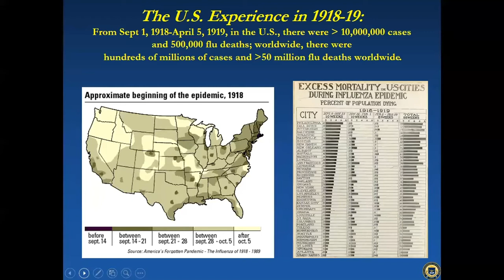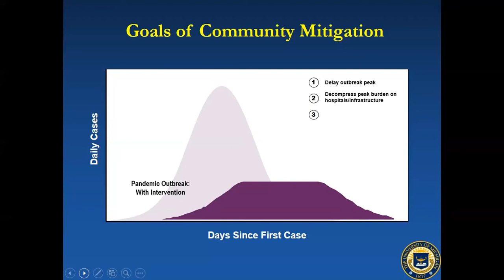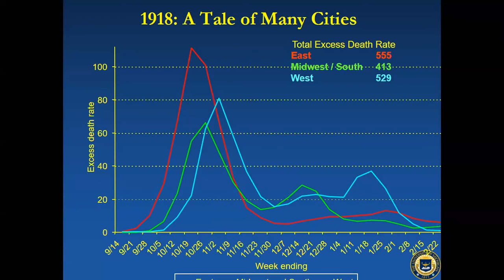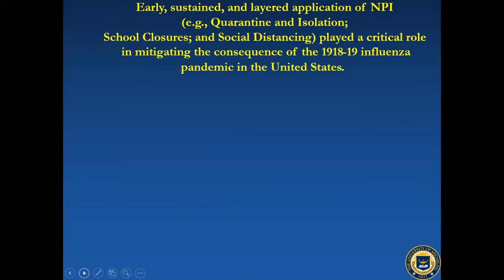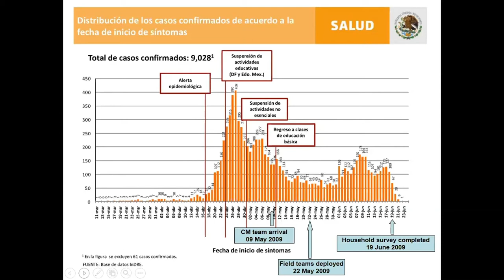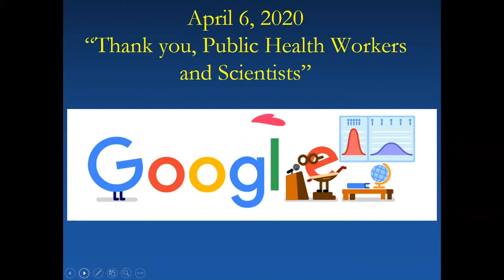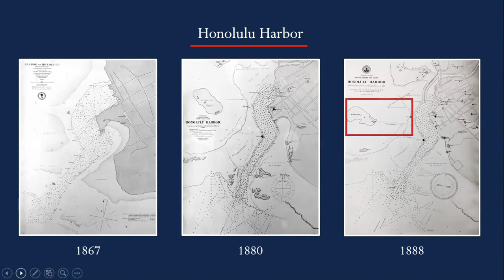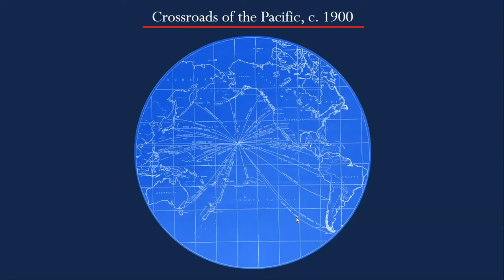100 Year Lives in Asia: Social Distancing – A Historical Perspective (Ep.3)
100 Year Lives in Asia
Episode 3: Social Distancing – A Historical Perspective

Speakers:
Kathleen Cagney, Ph.D.
Chair of 100 Year Lives in Asia
Professor of Health Studies, Sociology, and Comparative Human Development

Howard Markel, Ph.D.
George E. Wantz, M.D. Distinguished Professor of the History of Medicine Director, Center for the History of Medicine
Professor of Pediatrics; Psychiatry; Public Health Management and Policy; History; and English Literature and Language

Christopher Kindell, M.D., Ph.D.
Postdoctoral Social Sciences Teaching Fellow
Department of History and the College

What has history taught us about COVID-19? World-renowned medical historian, Howard Markel, M.D., Ph.D. and UChicago expert of social science, Christopher Kindell, Ph.D. look back at pandemics that occurred a century ago to explore COVID-19 through the lens of history. The experts, together with Kate Cagney, Ph.D., discuss how scientists, doctors, and politicians responded to COVID-19 by learning from responses to the 1918 Flu Pandemic and the 1886 leprosy spread in Hawaii. By outlining the similarities and differences of quarantine measures between past and present pandemics, Cagney, Markel, and Kindell provide insight into how the past has defined the meaning of social distancing and how the COVID-19 situation will continue to evolve in the months to come.